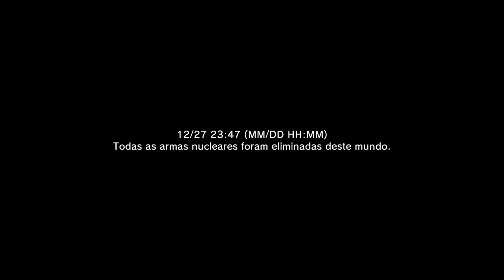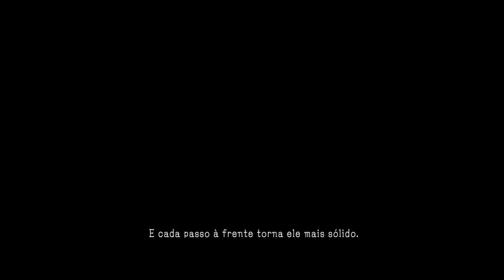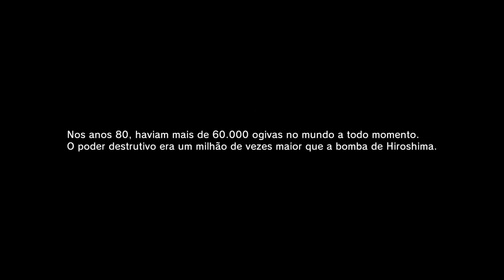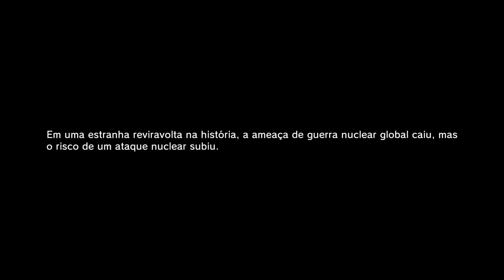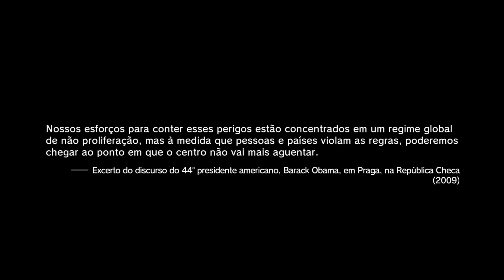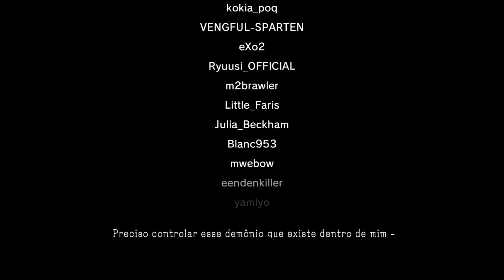Metal Gear Solid V: The Phantom Pain - Desarmamento Nuclear [PS4 PRO]